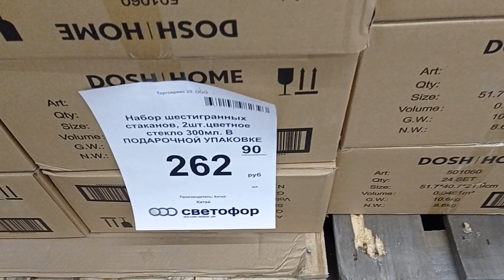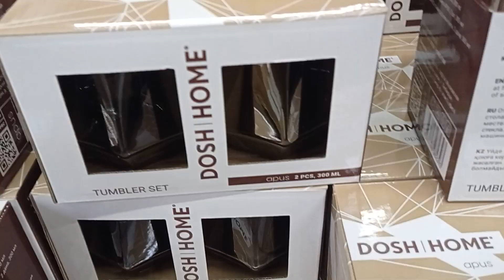Гуляем с мамой😀 | Светофор Wildberries | Влог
🤚🤚🤚Привет всем🤚🤚🤚
Вы на канале MickeyANGELA beauty😁
Сегодня мы с мамой пойдем на прогулку и я покажу вам Шимановск😁
На улице солнышко, невозможно усидеть дома😀
Мы планируем зайти на пункт выдачи Wildberries, забрать там очень интересную штуку, которую я распакую в конце видео и зайдем в Светофор, посмотрим на красивую посуду😀

Советую вам посмотреть, что же я насобирала в свою косметичку месяца🤗

У меня на губах:
Помада для губ Retro Matte. Тон 707 Ruby Woo от Mac

В следующем видео мы будем с вами пить чаек и разговаривать по душам😀
Я расскажу о себе и отвечу на ваши вопросы🤗 Не забудьте посмотреть😀

В видео упоминался:

Набора органайзеров для чемодана из 8 предметов (vikuwinka) Цена - 1 664 р. Артикул на WB 48400600

*Я указала цену, по которой сама заказывала этот набор. Сейчас цены могут отличаться.

До встречи на моем канале😀